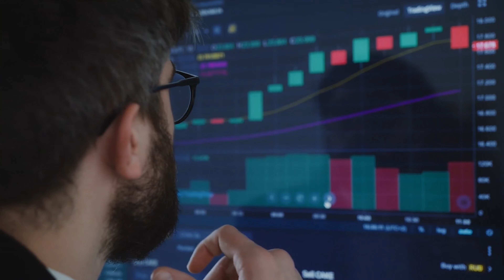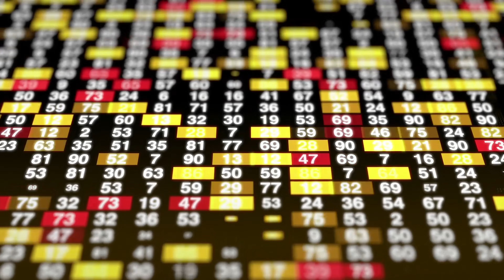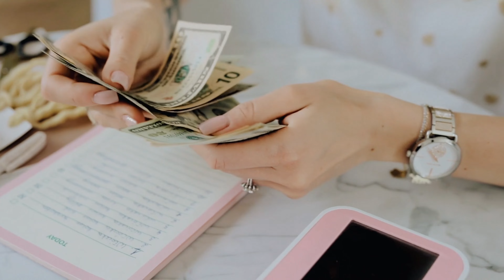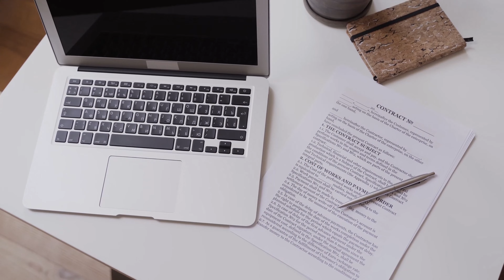Maximize Your Income with Section 8 Rental Properties: The Ultimate Opportunity for Stock Investors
Learn everything you need to know about Maximizing your income with section 8 rental properties: The ultimate opportunity for stock investors purchasing a Section 8 Property. This is the blueprint that we have applied to multiplying our wealth and rental portfolio. One of the many reasons we love rental properties in the Section 8 program, is that the tenants supply their own appliances, thus reducing our monthly maintenance and increasing our monthly cash flow. Do not a miss a step in this video, as every step, is crucial to successfully purchasing and enrolling, into the Section 8 program.

00:00 Intro
00:30 Stock Market Suffering
00:54 Pro's Of Section 8 Rental Properties
01:59 Con's of Luxury / Air B&B Properties
03:16 New Real Estate Investing Course
03:51 Detroit Real Estate Market
04:50 REIT Stock Market Investing
05:20 How To Invest In Real Estate Without Money Needed
05:42 How To Invest Your Cash Flow
06:20 How To Generate $8,000 Per Month In Cash Flow
08:05 Limitations Of Stock Market
08:48 Benefits Of Real Estate Investing
11:36 Outro

Josh TAVARES & Tharmila RAJASINGAM
Real Estate Investor • Realtors® & Global Team Leader at eXp Realty

Books For Real Estate Investors:
✔ Real Estate Joint Ventures: The Canadian Investor's Guide to Raising Money and Getting Deals Done
✔ Secrets of the Canadian Real Estate Cycle: An Investor's Guide
✔ Secrets of the Millionaire Mind: Mastering the Inner Game of Wealth
✔ Rich Dad Poor Dad: What the Rich Teach Their Kids About Money That the Poor and Middle Class Do Not!

▶ RESOURCES For Landlord & Tenant Info 📚

Josh Tavares and Tharmila Rajasingam are client centric Greater Toronto Area Real Estate Agents with eXp Realty who help people sell their home for more money in less time, buy the perfect dream house, invest in real estate and much more.